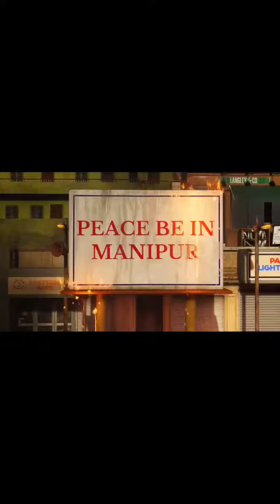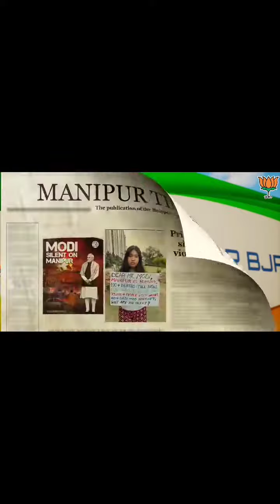मणिपुर की आवाज सुने कोई 😨